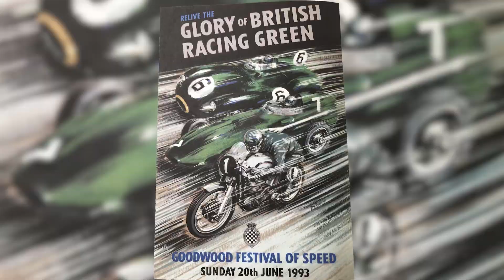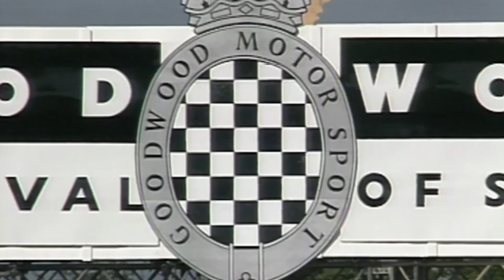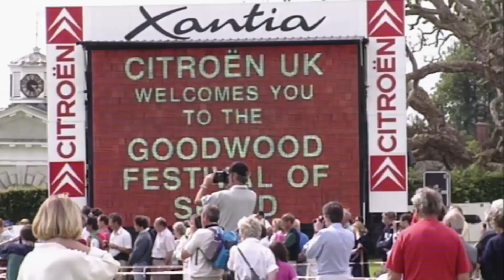Top 25 Festival of Speed moments | Year One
The Duke of Richmond, Rob Widdows, and Doug Nye recount how the first ever Festival of Speed came together. From the preparations done from scratch and an accidental double-booking, hear what transpired that inaugural year.